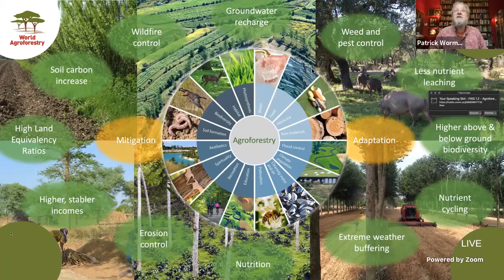Agroforestry as a Natural Climate Solution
· Mixed cropping provides short– and long–term returns
· Regenerative methodologies and the long–term challenges
· Scaling projects to generate returns sufficient to interest large scale investors

Moderator:
Patrick Worms – World Agroforestry Centre

Speakers:
Gaëtan Herinckx – BIO
Clement Chenost – Moringa